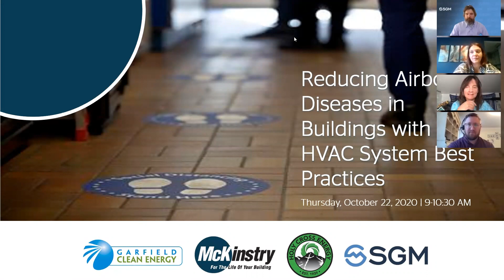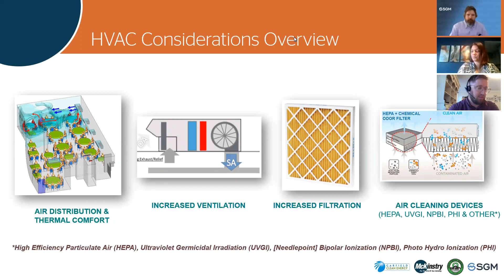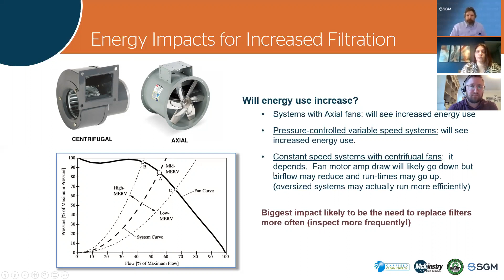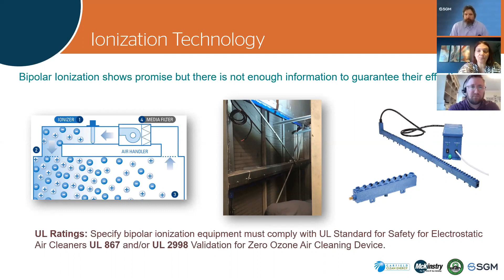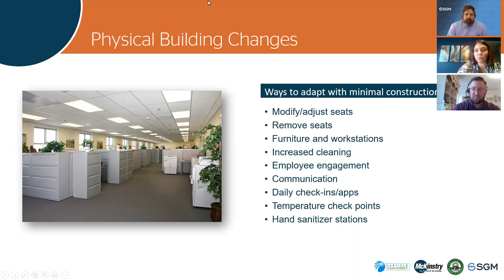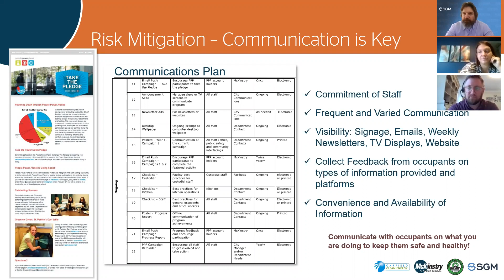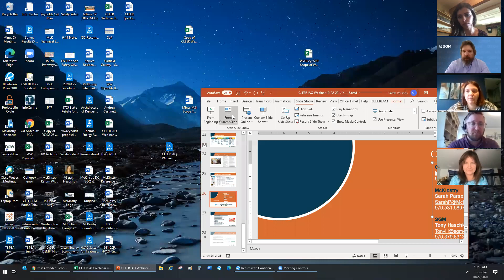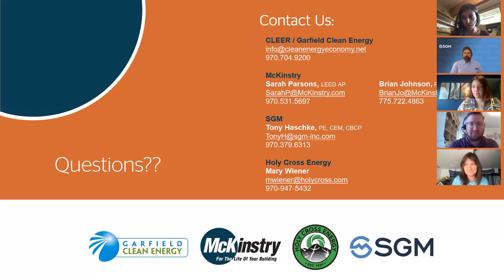Reducing Airborne Diseases in Buildings with HVAC System Best Practices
The COVID-19 pandemic has created risk and uncertainty for building managers. In this Oct. 22, 2020 webinar, experts discuss specific procedures for returning to full occupancy while ensuring the health and safety of all occupants.